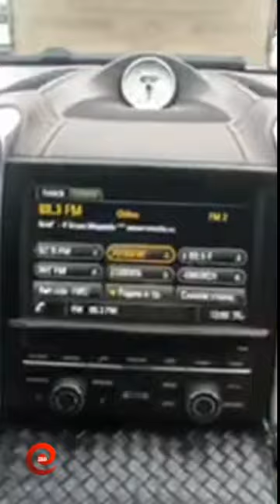Ната Бардо (Кривозуб) в прямом эфире 20 11 2018